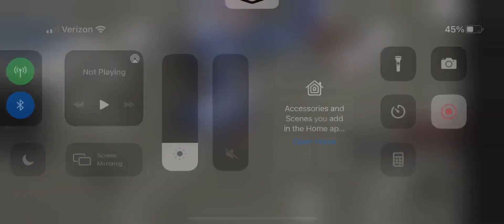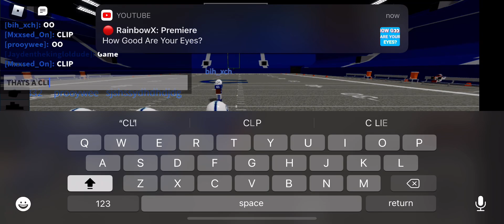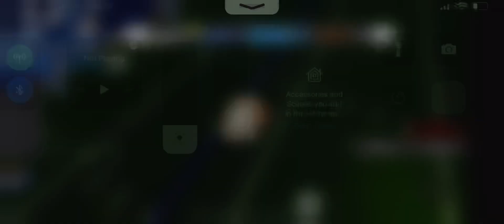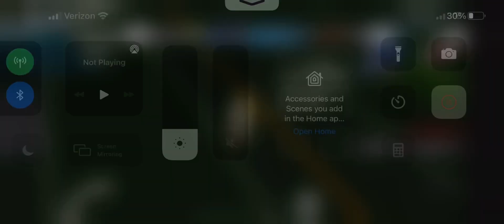100+ Point Game wooo